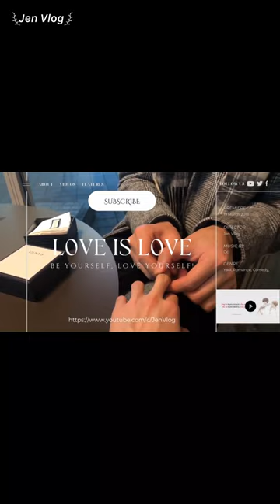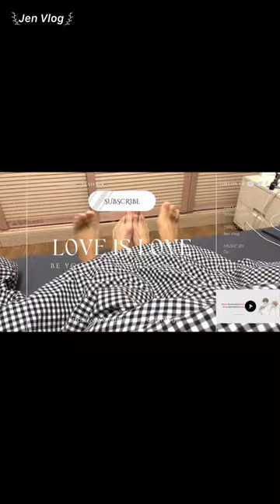[Engsub/BL] "You're not with me today, I don't know what to say now" ❤️ | Chen Lv & Liu Cong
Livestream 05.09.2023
Chen Lv/ Trần Luật: @Clv陈律
Date of birth/ Sinh ngày: 29/09/2001 - Libra/ Thiên Bình
Height/ Chiều cao: 1m85
Hometown/ Quê quán: Guangzhou, Guangdong Province/ Quảng Châu, Quảng Đông

Jen Vlog